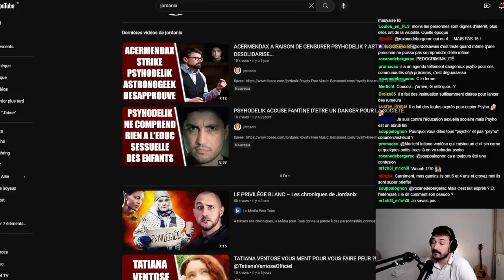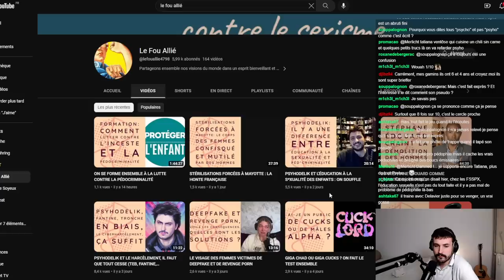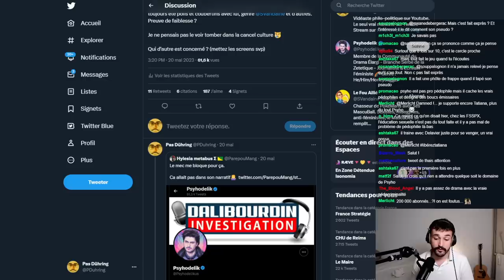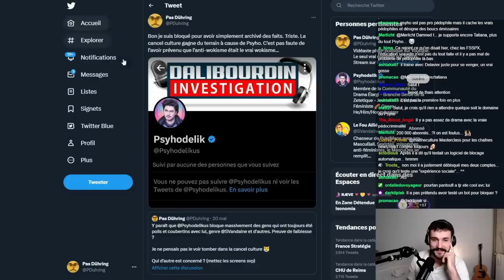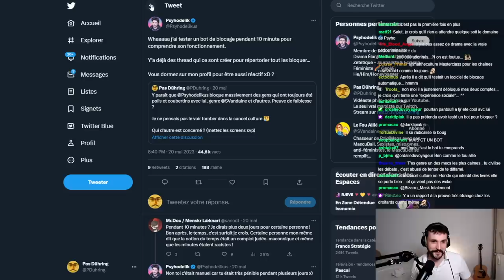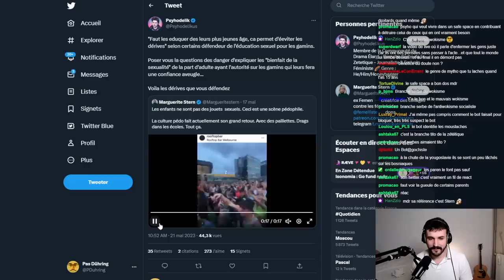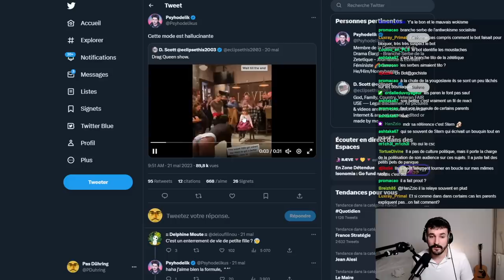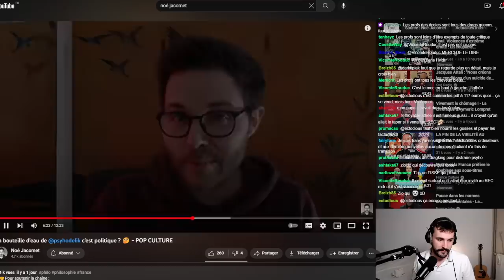PSYHODELIK PÈTE UN PLOMB sur MENDAX et L'ÉDUCATION SEXUELLE puis S'ENFERME dans son SAFE SPACE